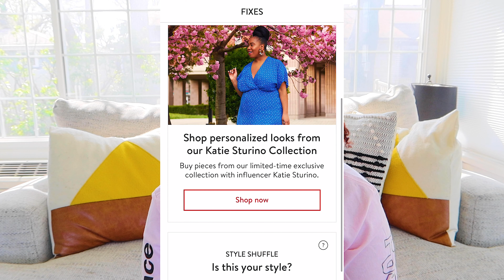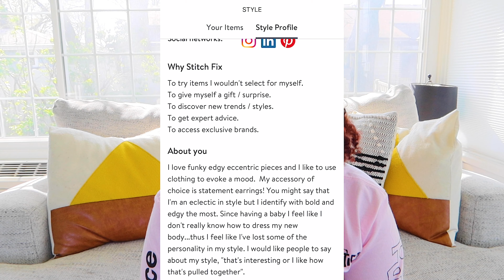MyStitchFixRaveEdition [Tag Challenge] Part 1: PLUR Package Exchange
Hey guys! This is a special video to encourage all of the Youtube Rave content creators to share the love and pay it forward. For this challenge, I was tasked to style a festival fit for Jade Woods. This is a 2 part video series...in this video, I share with you what I planned for her rave fix and in the next video, I will share with you what she gave me...so stay tuned!!

This is a new challenge so I'm tagging a few friends to join us...

But it doesn't stop there...Please join the challenge and help us spread PLUR!! All you have to do is find a partner and use the style profile quiz below...happy gifting!!! Oh and fellas feel free to craft your own styling quiz..stitch fix isn't only for the ladies ;)

Rave Style Profile Quiz:

1. Tight fit or loose fit?

2. High waisted or low cut?

3. Do you avoid any patterns?

4. Fave places to buy rave wear?

5. Glitter or face gems?

6. Pasties or nah?

7. Rave booty or keep it covered?

8. Which outfit fits your style? 👙🩱

9. Face masks or no?

10. How would you describe your style?

11. Sizes: (Bottoms, Top, Shoes)

Welcome to Aura Life! Hi, I'm Ashleigh...I'm a raver, mom, creative, and I'm here to give you your daily dose of positivity. I'll be your guide for all things mind, body, and spirit.

Family 🤱🏽
Self care 💆🏽‍♀️
DIY + creativity 🖌
Raves, Life adventures ✈️, and all that's in between!

xoxo Ash

📷iPhone 11 Pro + Canon Powershot g7 x mark III
🎶Music

Outro:
King CAAN ft. ELYSA - Go Again